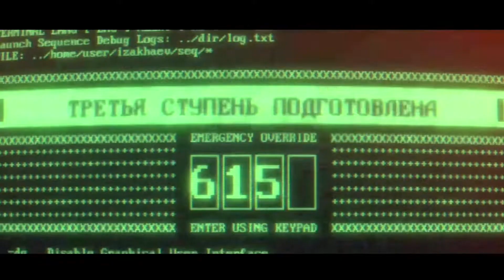BREAKING: Warzone Nuke Event & Hacker News! (NEW Warzone Map)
If you're looking to get into trading and trading the Financial Markets, this IS the place for you!
There will be FREE forex videos where I teach you all how to trade FOR FREE! If this is something you'd be interested in here is the link to that channel: